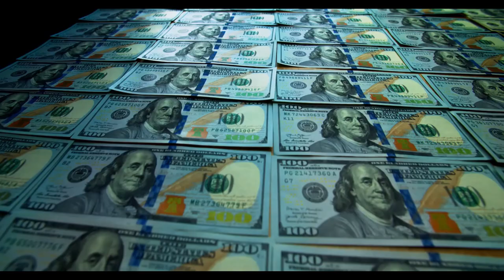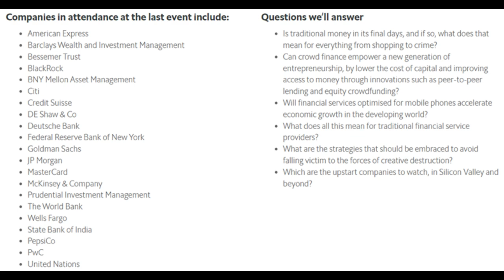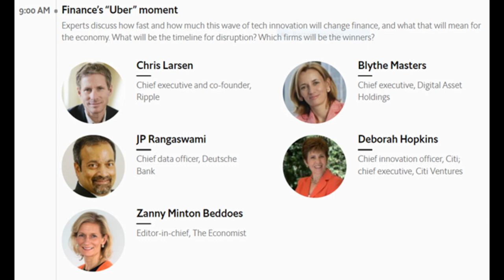XRP – Ripple es el corazón de la Revolución Digital Financiera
Hoy les traigo una de las mejores evidencias que podría probar de que Ripple y XRP son parte del nuevo sistema financiero.